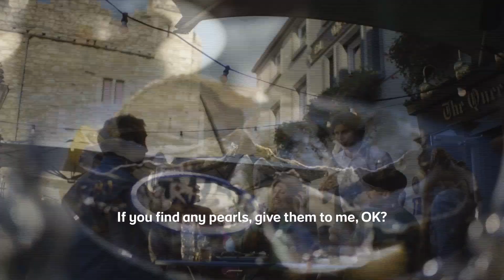Boston Irish Honors Oct 27, 2023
Massachusetts Governor Maura Healey,   Jim Rooney clan (11 brothers), ‘Arts-Power-Couple’ Vincent Crotty & Kieran Jordan lauded at 13th Boston Irish Honors

More than 300 guests packed the Boston Seaport Hotel’s ballroom on Friday (Oct. 27) for the 13th annual Boston Irish Honors luncheon, which highlights men, women, and families of Irish ancestry  who “embody the best qualities of the Irish.” The event is organized by Boston Irish Magazine, a publication that is owned by the Forry family of Dorchester, who also publish The Dorchester Reporter.
Gov. Maura Healey became the first sitting chief executive of the Commonwealth to accept the award, which was presented to her by past recipient and honorary co-chairman of the Irish Honors event, US Sen. Edward Markey. Gov. Healey was joined at the event by her mother Catherine Tracy Healey, who is the daughter of Irish immigrants. Gov. Healey has visited Ireland several times, including a trip as governor earlier this year to commemorate the 60th anniversary of President Kennedy’s 1963 visit to his family’s ancestral home.
The Rooney family, rooted in South Boston but with members living in Dorchester— including Jim and Millie Rooney—were honored for their family’s many contributions to the city and the region over mul- tiple generations. Tom Tinlin, who co-hosted Friday’s luncheon with former Sen. Linda Dorcena Forry, presented the award to Jim Rooney and his ten brothers. Jim Rooney, who leads the Greater Boston Chamber of Commerce, offered moving remarks about his family’s experience, with a particular focus on his mom, Margaret ‘Peggy’ Rooney, who is the daughter or Irish immigrants from Co. Mayo.
The husband-and-wife duo Vincent Crotty and Kieran Jordan, accepted the Boston Irish Honor for their contributions to arts and culture in the community. The couple live in Dorchester. Crotty, born in Co. Cork, Ireland, is a highly-regarded portrait and landscape painter who emigrated to Boston in the 1980s. His wife, Kieran Jordan, is a Philadelphia native who has devoted her life’s work to teaching Irish dance, particularly the traditional sean nos style. They each offered poignant remarks about their close friend and mentor, the late Brian O’Donovan, a leader in the Boston Irish community who died on Oct. 6.
Other local names who played a role in Friday’s events include Rev. Jack Ahern of St. Gregory’s parish in Dorchester,
who offered a closing prayer; William Kennedy of Dorchester, a past honoree who served as the event’s co-chair, along with longtime Dorchester business leader and past honoree Brendan Feeney; Maureen Forry-Sorrell, who leads the Boston Irish effort with her father, Ed Forry; Hon. James T. Brett, a past honoree and com- mittee member; and Councillor Frank Baker, who attended the luncheon with his chief of staff, Amanda Curley, and was saluted from the stage for his career.